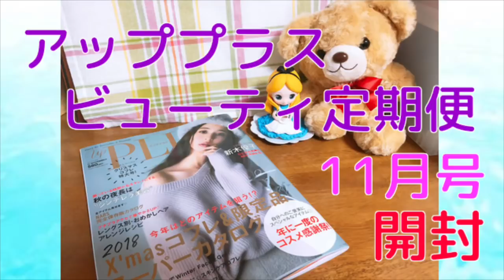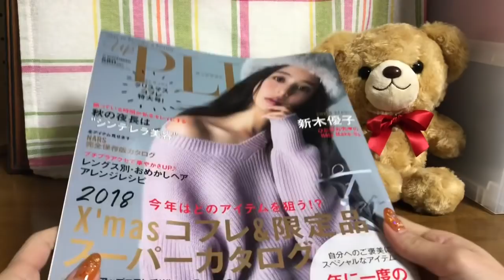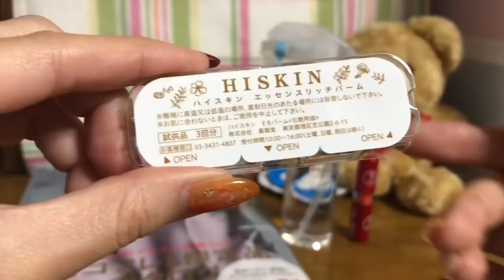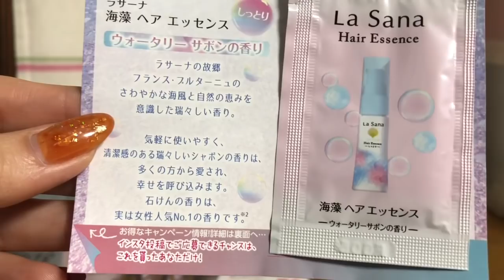☆2018年11月号 アッププラスビューティ定期便 開封☆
2018年11月号の
アッププラスビューティ定期便が届きましたので
開封いたします☆

今月はなかなか忙しく動画が撮影できなくて
コスメボックスのレビュー動画の撮影が難しそうです。
できる限り撮影しようとは思いますので
もし、投稿できなかったら申し訳ございません。

ブログ、Instagram、Twitterがありますので

〒107-6034
株式会社アイスタイル　みんなのメイク編集部 ポン太朗 pontaro宛

‹中身›
・エマルジョン リムーバー/クレンジング ローション 200ml 現品 1944円 Amazon価格
・ポウトホリック/リップスティック PHL115 現品 972円 楽天価格
・ハイスキン/集中保湿 ワセリン 3回分サンプル
     現品は25gで1794円 楽天価格
・ラサーナ/海藻 ヘアエッセンス ウォータリーサボンの香り 2ml サンプルパウチ
     現品は25mlで1000円 10月1日発売